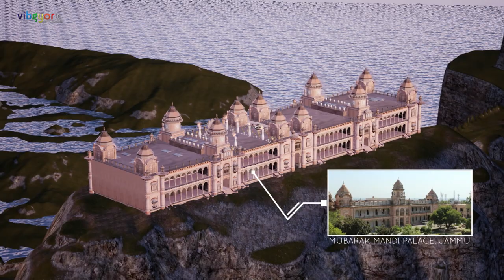Making of Musical Documentary Feature Film "Tinanjali" by Vibgyor Studios...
VIBGYORSTUDIOS Amazing journey since 2015 in the making of "TINANJALI, a song of life"...Vibgyor has done over 300 plus Visual effects & 3D animation shots in the feature film & has been rated brilliant by the film critics in Malaysia and also "Flawless" by the well known Mr Hassan Muthalib, also known as the father of animation in Malaysia...